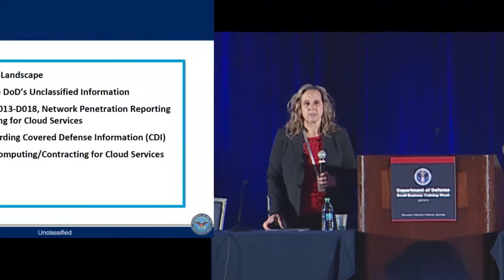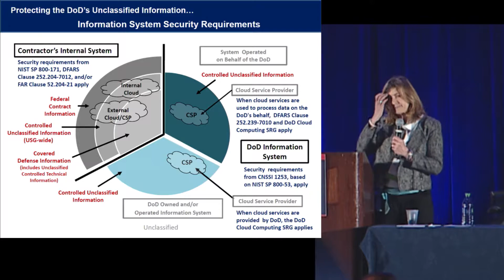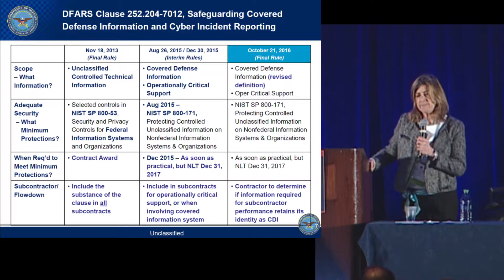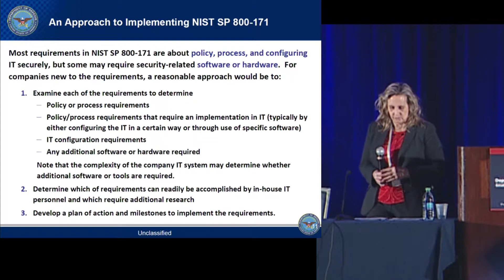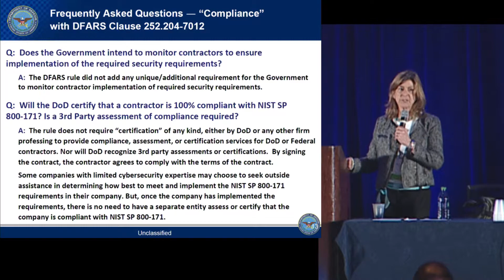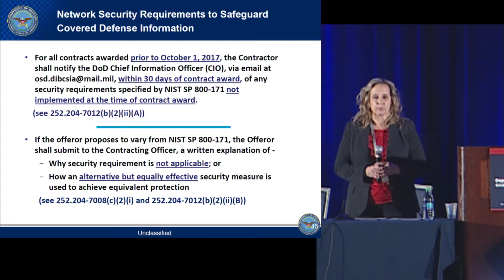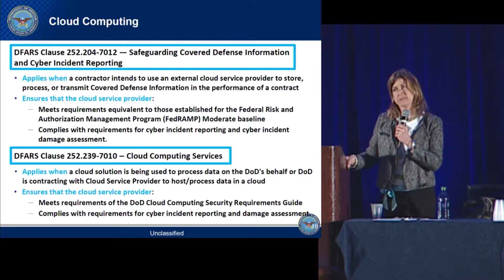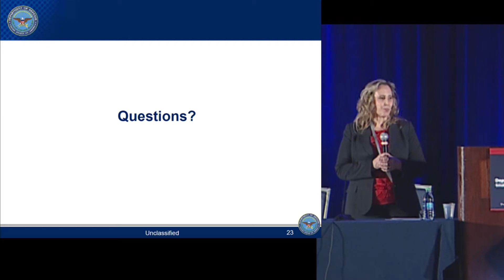SBTW17: Cybersecurity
On April 6, 2017, DoD cybersecurity experts spoke to more than 600 small business advocates who attended Small Business Training Week (SBTW17) at the Sheraton Atlanta in Atlanta, Georgia.

SESSION DESCRIPTION
This session addresses DoD’s multi-pronged approach to protecting unclassified information on contractor/non-federal information systems (and protecting the delivery of operational critical support) to include: (1) DFARS Clause , Safeguarding Covered Defense Information and Cyber Incident Reporting, (2) NIST SP 800-171, Protecting Controlled Unclassified Information in Nonfederal Systems and Organizations, specifically addressing the requirement for a System Security Plan (SSP) and (3) DoD’s Defense Industrial Base (DIB) Cybersecurity Program.

SPEAKERS
Ms. Mary Thomas
Program Analyst, DPAP

Ms. Vicki Michetti
Director, Defense Industrial Base (DIB) Cyber Security (CIB CS) Program, DoD CIO

ABOUT US
We are the Department of Defense (DoD) Office of Small Business Programs (OSBP). We maximize opportunities for small businesses to contribute to national security.